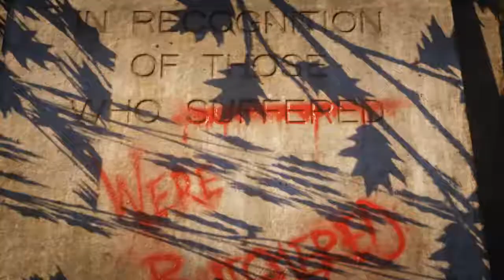Gears 5 - Full Gameplay Walkthrough Guide - Act 1/Chapter 3 - Insane Difficulty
Hope you enjoyed the video! Let me know how the volume sounds, I'll adjust accordingly.

Gears of War 5 - Full Gameplay Walkthrough Guide - Insane Difficulty - Act 1 Chapter 1 - Online - Cross Platform, Xbox/PC with friends Coar Blimey / Keable. Microsoft Game Gears of War 1 2 3 4 Gears 5 Locust collectable cog tags locations lets play Marcus dom dominic cole train baird sad happy violent kill killing gamepass exclusive ultimate Full Game gameplay walkthrough guide lets play Shot in the dark Chapter 2 Diplomacy Chapter 3 This is war